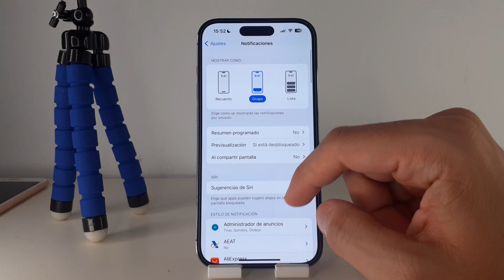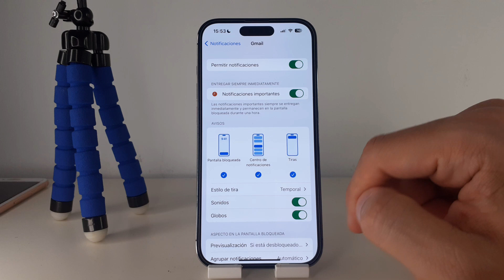COMO ACTIVAR SONIDO NOTIFICACIONES IPHONE 14 🟢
En este VIDEO TUTORIAL TE ENSEÑARE COMO ACTIVAR SONIDO NOTIFICACIONES IPHONE 14.

Mis TUTORIALES son muy RAPIDOS y te los enseñare SIN PERDER EL TIEMPO así que quédate para que APRENDAS COMO ACTIVAR SONIDO NOTIFICACIONES IPHONE 14.

Espero que este TUTORIAL de COMO ACTIVAR SONIDO NOTIFICACIONES IPHONE 14 te HAYA SERVIDO. Si te sirvió.. te agradecería MUCHO que me dejases un gran LIKE.